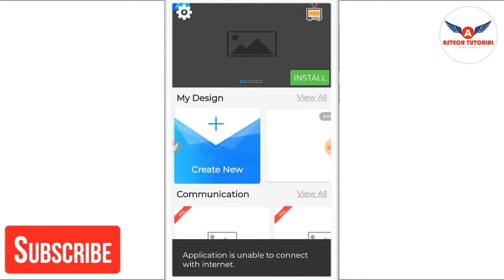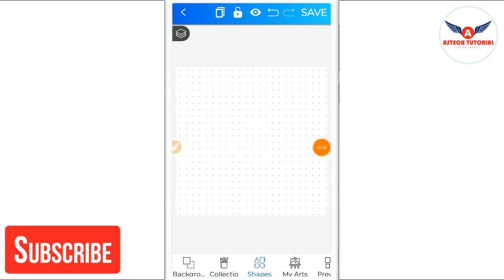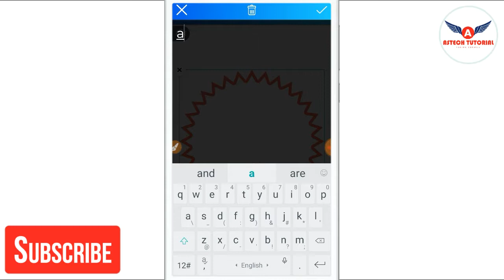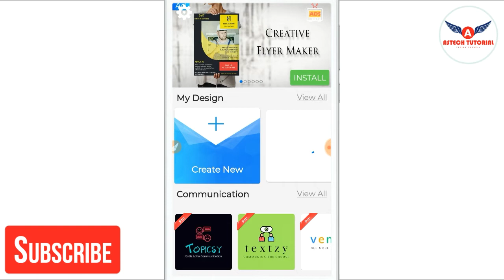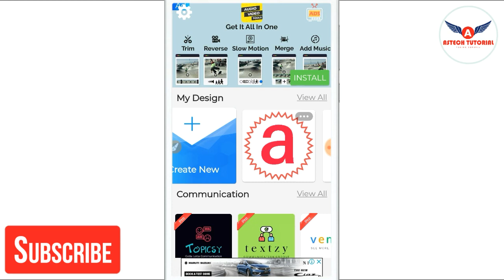Logo Maker Logo Design Logo Creator Icon Maker app =Astech Tutorial